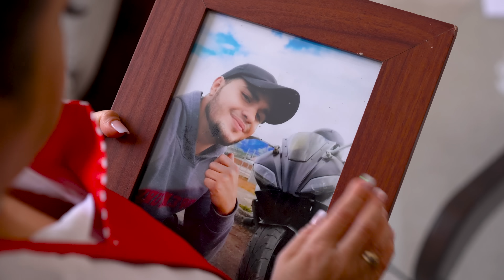Los prejuicios de su suegra la llevaron a confundirla con una sirvienta